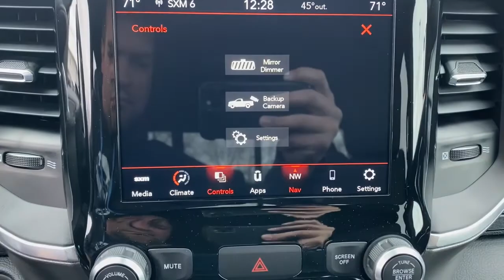2021 Ram 1500 St Joseph, Savanah, Platte City, Kansas City MO, Levenworth, KS RS21074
Hydro Blue Pearlcoat New 2021 Ram 1500 available in St. Joseph, Missouri at Reed CDJR St Joseph. Servicing the Savanah, Platte City, Kansas City MO, Levenworth, KS area.
2021 Ram 1500 Big Horn - Stock#: RS21074 - VIN#: 1C6SRFFT3MN686750

3100 S US 169 Hwy

3.21 Rear Axle Ratio|GVWR: 6,900 lbs|50 State Emissions|Engine Auto Stop-Start Feature|Electronic Transfer Case|Part And Full-Time Four-Wheel Drive|Engine oil cooler|730CCA Maintenance-Free Battery|48V belt starter generator|Trailer Wiring Harness|1820# Maximum Payload|HD Shock Absorbers|Front And Rear Anti-Roll Bars|Electric Power-Assist Steering|Single Stainless Steel Exhaust|26 Gal. Fuel Tank|Auto Locking Hubs|Short And Long Arm Front Suspension w/Coil Springs|Multi-Link Rear Suspension w/Coil Springs|Lithium Ion Traction Battery 0.43 kWh Capacity|Regular Box Style|Steel Spare Wheel|Clearcoat Paint|Chrome Rear Step Bumper|Chrome Front Bumper w/Chrome Rub Strip/Fascia Accent|Black Side Windows Trim|Body-Colored Door Handles|Black Exterior Mirrors|Fixed Rear Window|Deep Tinted Glass|Variable Intermittent Wipers|Galvanized Steel/Aluminum Panels|Black Grille w/Chrome Surround|Tailgate Rear Cargo Access|Auto On/Off Aero-Composite Halogen Daytime Running Headlamps w/Delay-Off|Cargo Lamp w/High Mount Stop Light|Perimeter/Approach Lights|Laminated Glass|6 Speakers|Streaming Audio|Fixed Antenna|1 LCD Monitor In The Front|Front seat back map pockets|4-Way Driver Seat -inc: Manual Recline and Fore/Aft Movement|4-Way Passenger Seat -inc: Manual Recline and Fore/Aft Movement|Front Facing Cloth Rear Seat|3 rear seat head restraints|Manual Tilt/Telescoping Steering Column|rear 60/40 folding seat|Leather Steering Wheel|Illuminated Front Cupholder|Rear Cupholder|Compass|Proximity Key For Push Button Start Only|Valet Function|Cruise Control w/Steering Wheel Controls|HVAC -inc: Underseat Ducts and Console Ducts|Locking glove box|Full Cloth Headliner|Metal-Look Gear Shifter Material|Vinyl Door Trim Insert|Interior Trim -inc: Deluxe Sound Insulation, Metal-Look Instrument Panel Insert, Metal-Look Door Panel Insert and Chrome/Metal-Look Interior Accents|Day-Night Rearview Mirror|Mini Overhead Console and 1 12V DC Power Outlet|Front Map Lights|Fade-To-Off Interior Lighting|Pickup Cargo Box Lights|GPS Antenna Input|Instrument Panel Bin, Dashboard Storage, Interior Concealed Storage, Driver / Passenger And Rear Door Bins and 1st Row Underseat Storage|Delayed Accessory Power|Systems Monitor|Outside Temp Gauge|Analog Appearance|Redundant Digital Speedometer|Seats w/Cloth Back Material|Front Center Armrest w/Storage and Rear Center Armrest|4 way front headrests|Sentry Key Engine Immobilizer|1 12V DC Power Outlet|Side Impact Beams|Dual Stage Driver And Passenger Seat-Mounted Side Airbags|Tire Specific Low Tire Pressure Warning|Dual Stage Driver And Passenger Front Airbags|Curtain 1st And 2nd Row Airbags|Airbag Occupancy Sensor|Rear child safety locks|Outboard Front Lap And Shoulder Safety Belts -inc: Rear Center 3 Point, Height Adjusters and Pretensioners|ParkView Back-Up Camera